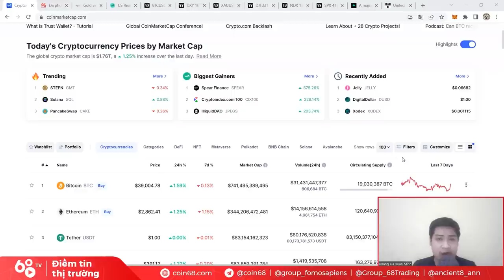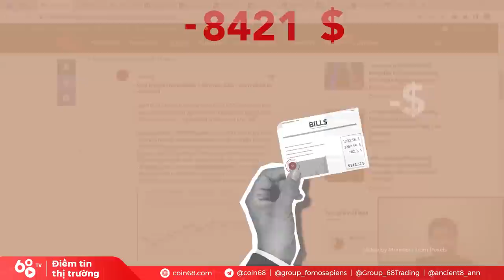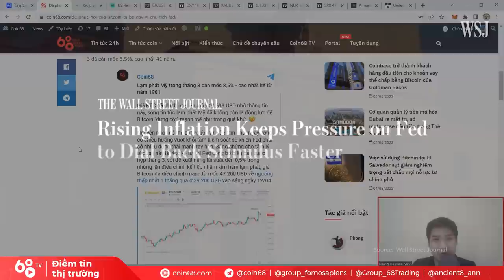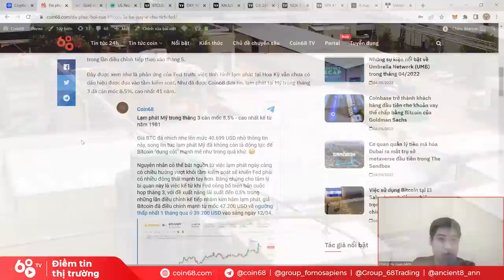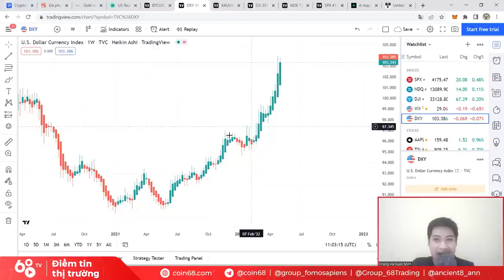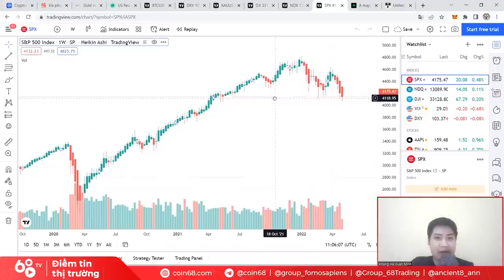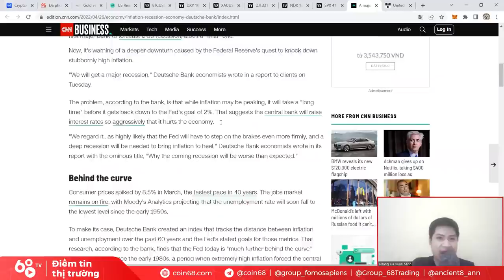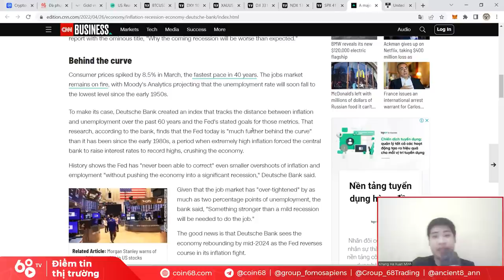Vì sao thị trường tiền mã hóa "nín thở" chờ thông tin từ FED |Nâng lãi suất ảnh hưởng gì đến crypto?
Thị trường tài chính nói chung và đặc  biệt là thị trường tiền mã hóa đang rất chờ đợi những thông tin về lãi suất của Cục Dự trữ Liên bang Mỹ (Fed), đứng đầu là chủ tịch Jerome Powell.

Thế nhưng tại sao việc Mỹ nâng hoặc hạ lãi suất có thể tác động đến thị trường crypto? Với những dự đoán gần đây của giới đầu tư, bạn nên chuẩn bị thế nào trước thông tin này?